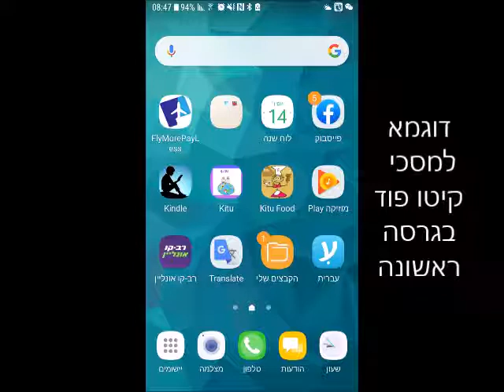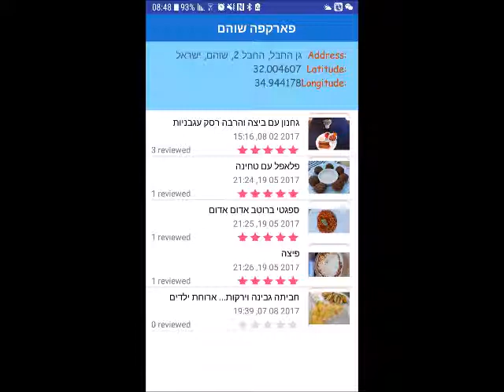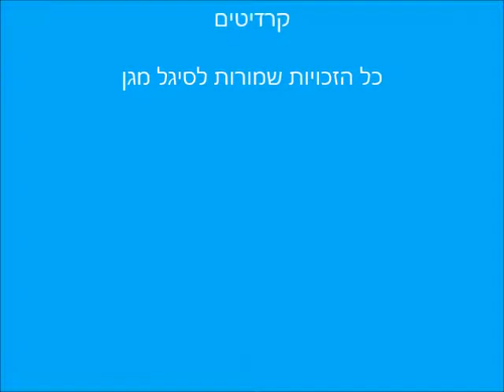קיטו פוד - דוגמת הצגת נתונים בגרסה הראשונה של Kitu Food